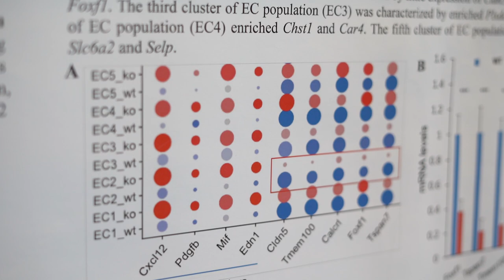Zhiyu Dai, PhD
Zhiyu Dai, PhD, is an assistant professor in the Department of Internal Medicine at the University of Arizona College of Medicine – Phoenix. His research focuses on cardiovascular disease, specifically pulmonary hypertension.

There is currently no cure for pulmonary hypertension. Dr. Dai hopes his research is able to discover the mechanisms of the damage caused by it, so they can then develop targeted therapies to help their patients.